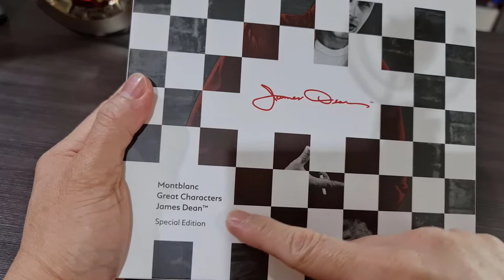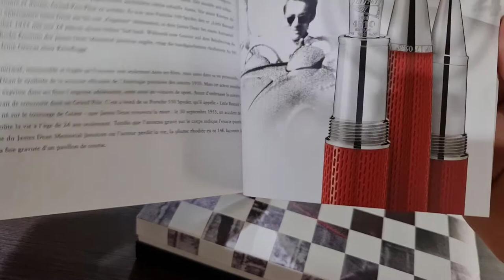Review Montblanc Great Characters James Dean Special Edition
Montblanc Great Characters James Dean Special Edition - Rp 14 Jt